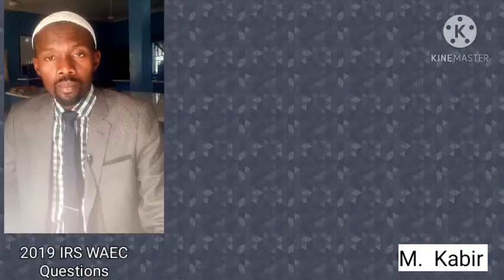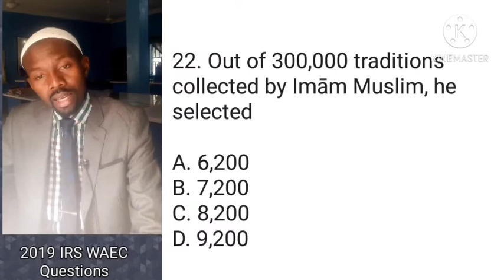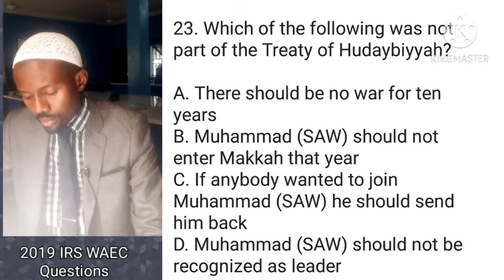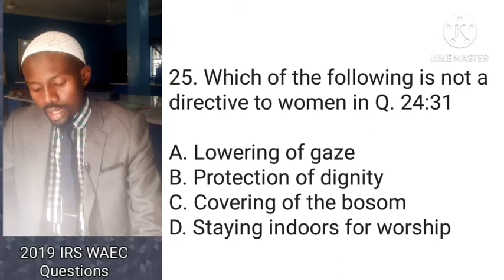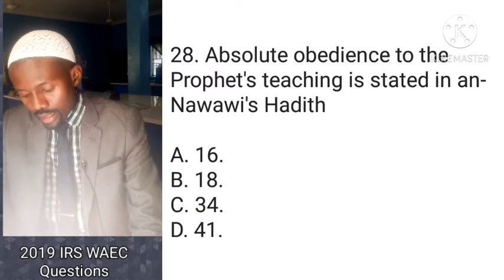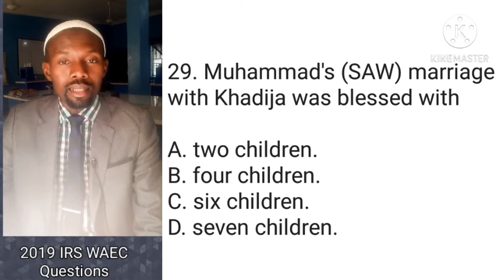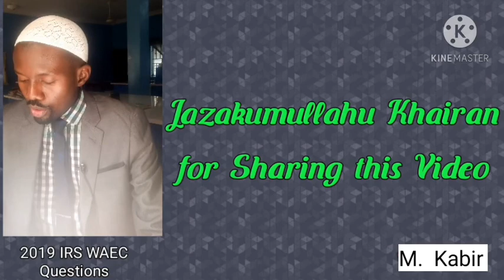Review of Question 21-30 of the 2019 I.R.S. WAEC.